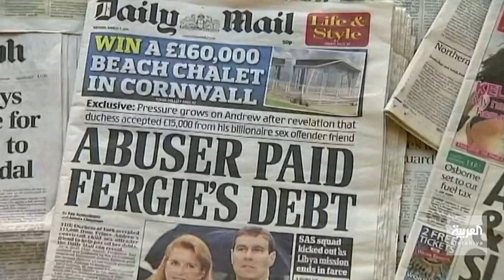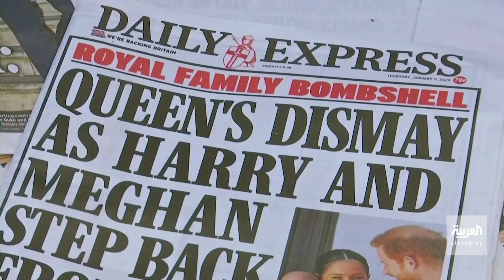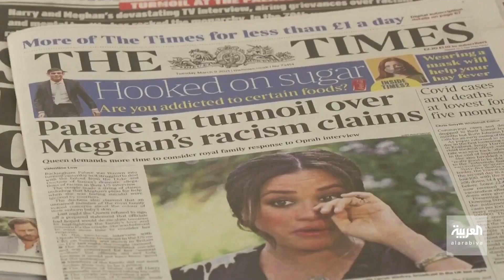هكذا تعاملت الملكة إليزابيث مع أزمات أسرتها وشعبها العاصفة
بين فضائح عاطفية وجنسية هزت أسرتها وبريكسيت مزق الرأي العام البريطاني.. هكذا تعاملت الملكة_إليزابيث الراحلة مع الأزمات العاصفة التي مرت بها بلادها